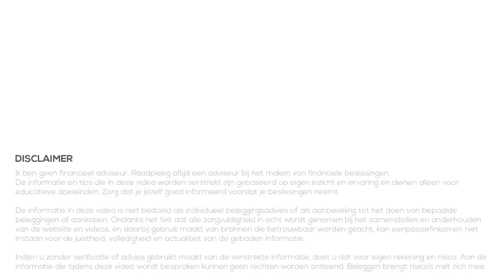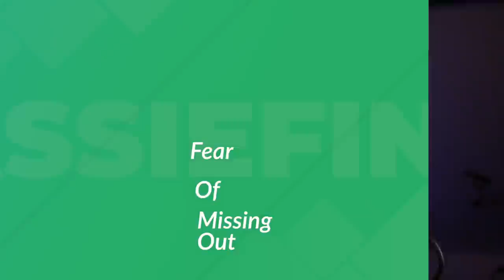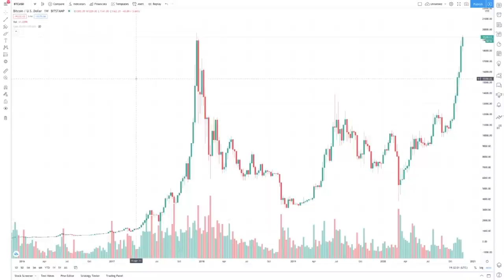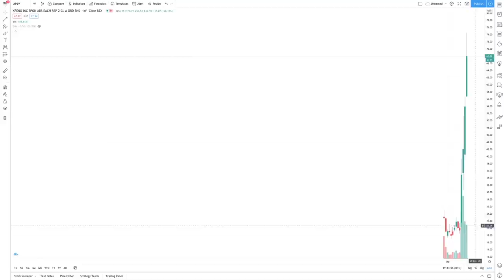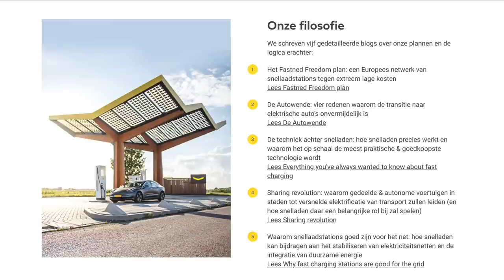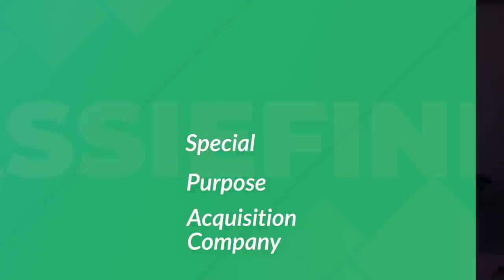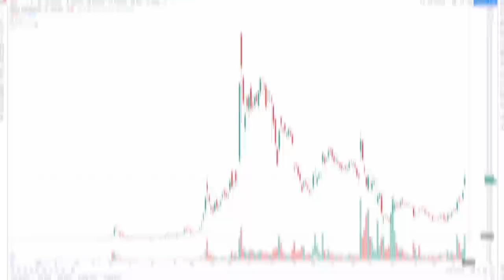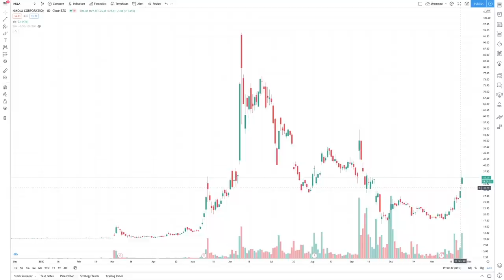Beleggen in 2020: FOMO, IPO en SPAC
Er is op dit moment veel geld te verdienen met beleggen. Zeker met EV aandelen. Maar is dit wel normaal en hoeveel risico brengt dit met zich mee? In deze video kijken we naar een paar belangrijke termen of afkortingen die je moet weten als je rond dit moment instap en begint met beleggen. We gaan kijken naar de termen FOMO, IPO en SPAC.